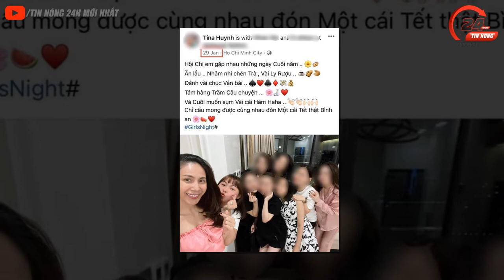Bà Phương Hằng SÔ'C NẶNG Khi Con Riêng Ông Dũng Lò Vôi Làm Điều Này Với Ca Sĩ Thủy Tiên